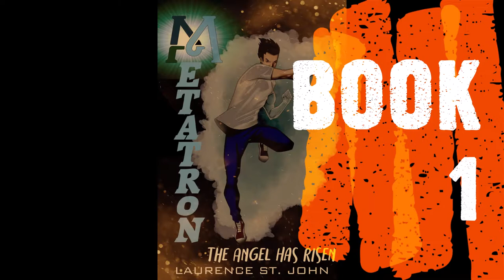Metatron Book 1 Book Trailer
A Hero Is Born!
On the eve of his father’s death, Tyler Thompson finds himself continually haunted by the memories of things lost. Since that horrible day, he continually gets into trouble, seeking anger as a coping mechanism. That is until one day, in a tragic turn of events, Tyler, along with his faithful dog Maxx, fall into a cesspool where he is exposed to a mysterious green liquid that changes his DNA, giving him extraordinary powers.
He is befriended by Doctor Gabriel Hutchinson who is bent on helping Tyler master his superpowers and when Tyler is given a special alien artifact from his grandfather, his true destiny is revealed. But not everyone is happy for Tyler as the sinister Dr. Payne has other intentions in mind; ones that could spell doom for everyone Tyler holds dear.
Now it will be up to Tyler, his best friend Lukas (who also has special abilities) and Maxx to join forces and put an end to Dr. Payne’s evil schemes. But Tyler will have to make a life-changing decision that could alter the fate of the entire world.

By the series